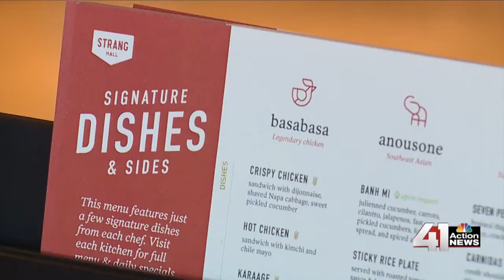41 Action News Latest Headlines | December 20, 2pm